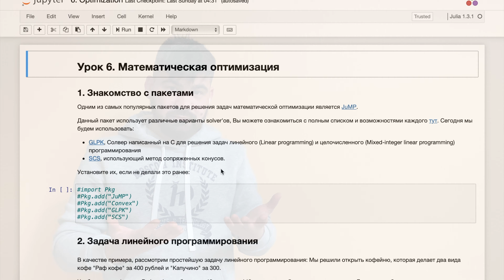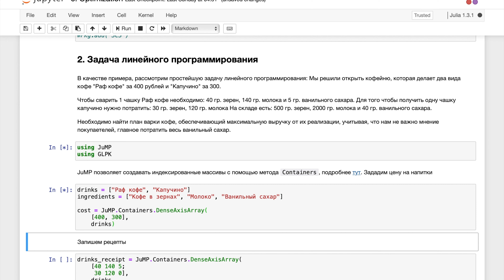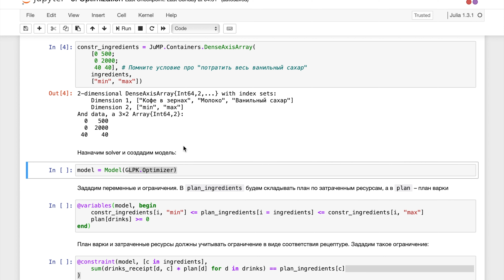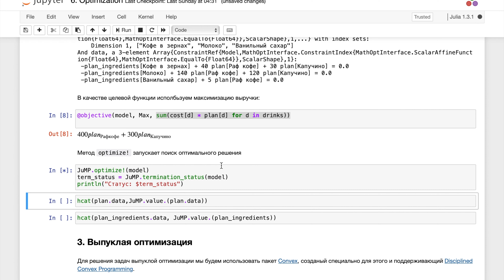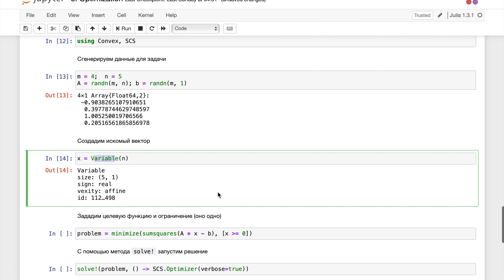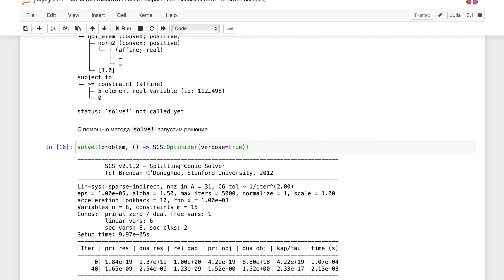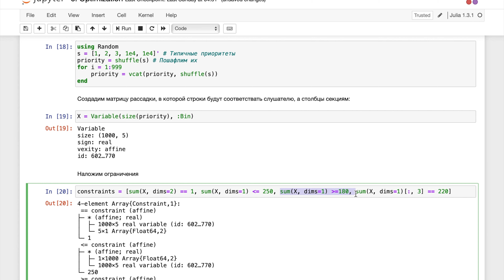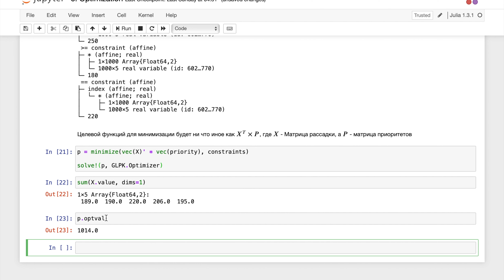Кирилл Власов: Урок 6. Методы оптимизации